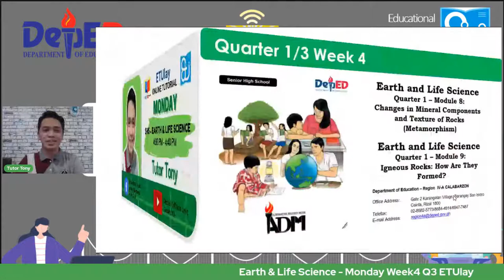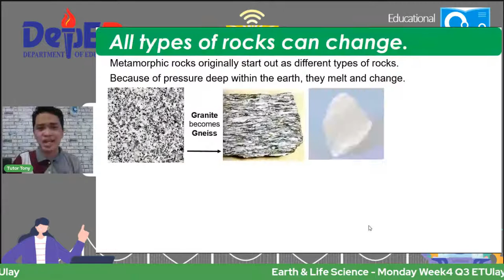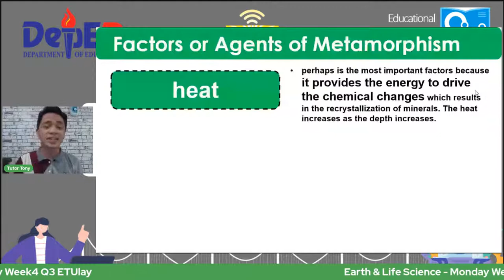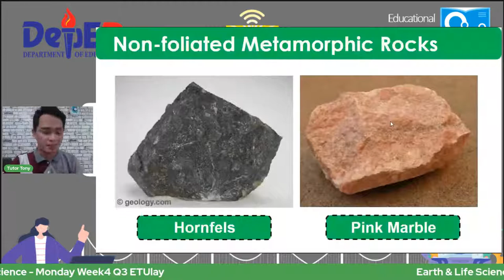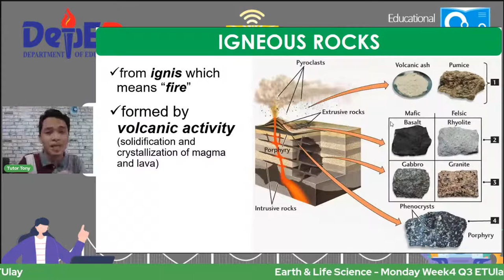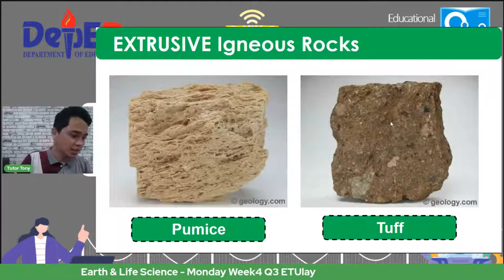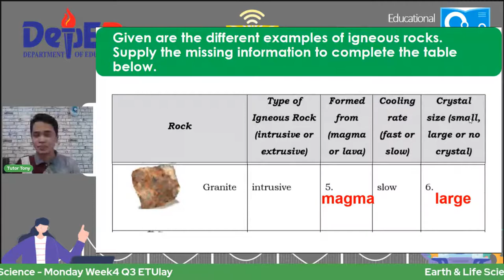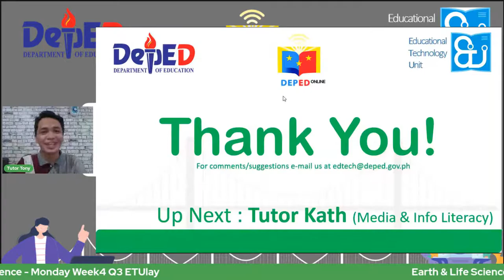Earth & Life Science - Monday Week4 Q3 ETUlay